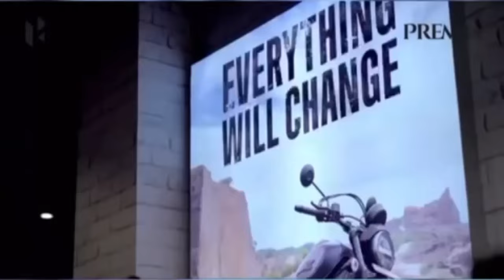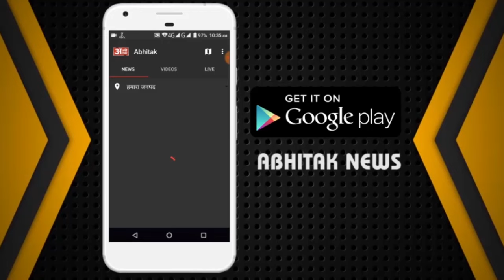NEWS ABHITAK HEADLINES 24.10.2024